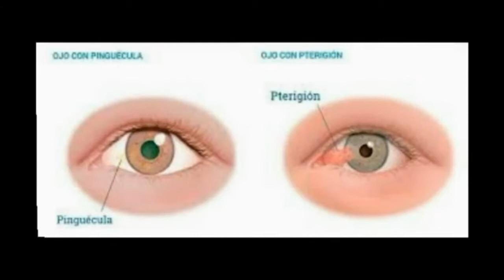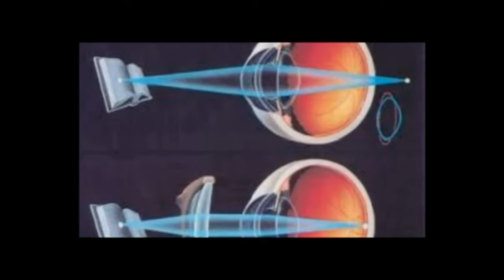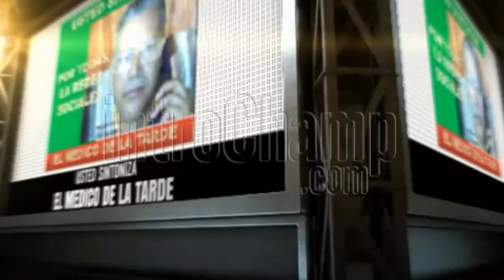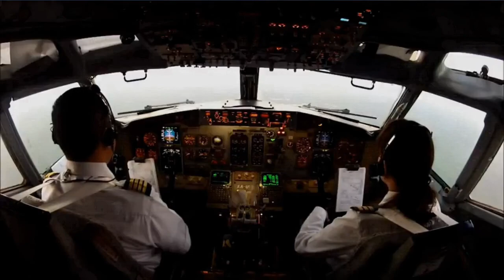LA JAGUA EXCELENTE FRUTA 550